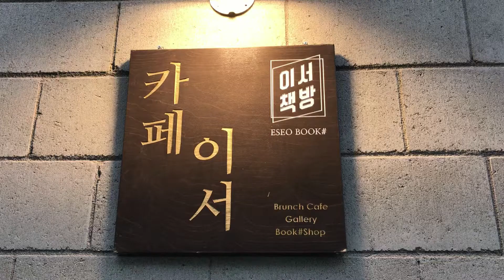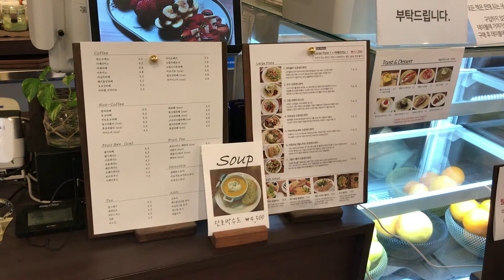잔잔한 미식가 5편 (더빙편) 꼭 한번 가보세요. 카페이서 남양주 브런치 맛집 카페이서 브런치맛집 잔잔한미식가 잔잔한 미식가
뭐 먹을까에 대한 고찰! 실제로는 뭘 먹는지에 대한 기록들.